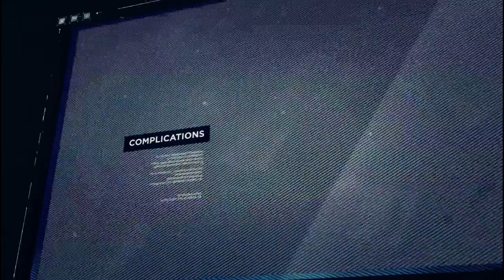Ghost Recon Wildlands Gameplay Walkthrough Part 22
Ghost Recon Wildlands Gameplay Walkthrough Part 22 includes a Review, Single Player Campaign and Mission 11 : of the Ghost Recon Wildlands (GRW) Single Player Campaign for PS4 Pro, Xbox One S and PC. This Full Game Tom Clancy's Ghost Recon Wildlands Gameplay Walkthrough includes a Review, all Campaign Missions, all Cutscenes, Vehicles, Skills, Guns, Factions, Character Customization, Single Player and the Ending of the Single Player